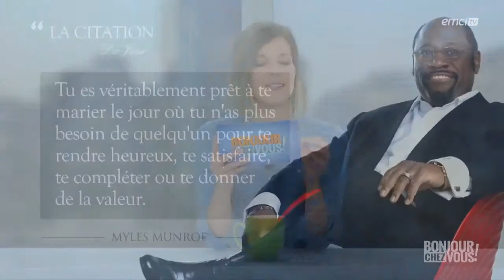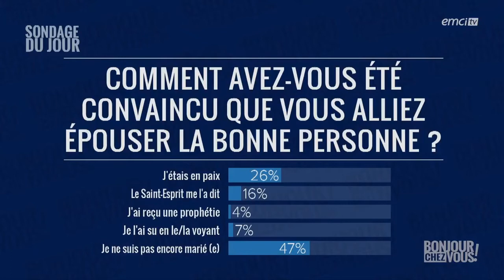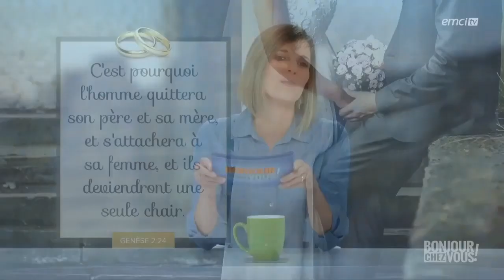ENSEIGNEMOI.COM_Épouser la bonne personne_École de Ministère Surnaturel_David & Sylvie THERY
Pst David et son épouse Sylvie THERY nous partage leur vécu de leur rencontre jusqu'à leur mariage. Attention à ne pas s'arrêter au seul sentiment amoureux, veiller à avoir une unité de but et d'objectifs pour aller dans la même direction et bien sûr s'aimer. Enfin et par-dessus tout, toujours écouter le St-Esprit pour être guidé pour notre vie. Le St- Esprit confirme ce dit la Bible.
POUR VOIR LA TOTALITÉ DE LA DESCRIPTION – CLIQUEZ SUR PLUS.

Merci pour vos dons qui nous aident à diffuser au plus grand nombre
Pour effectuer des dons en ligne à l’École de Ministère Surnaturel Francophone